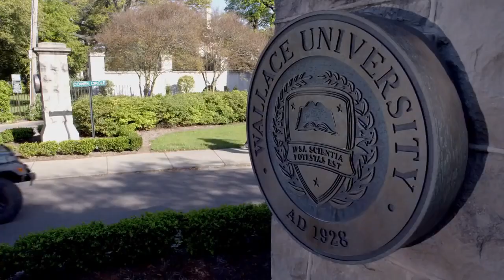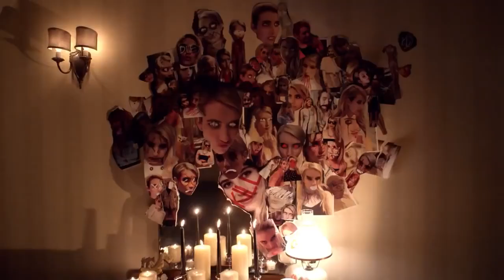Scream Queens | Season 1: Official Trailer | FOX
From award-winning executive producers Ryan Murphy (“Glee,” “American Horror Story”), Brad Falchuk (“Glee,” “American Horror Story”) and Ian Brennan (“Glee”), Season Two of SCREAM QUEENS graduates from the college campus and into an all-new location, as a terrifyingly funny murder mystery will begin once again. This time, the show will be set in a hospital, where some of the most fascinating and bizarre medical cases are under observation.